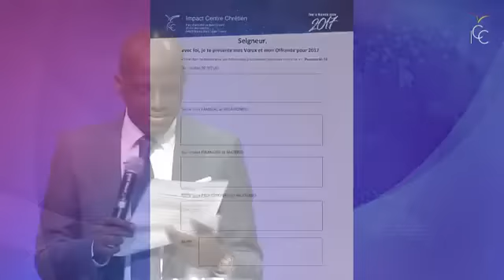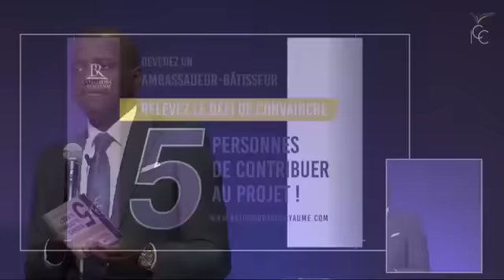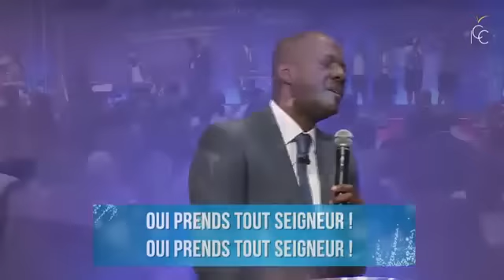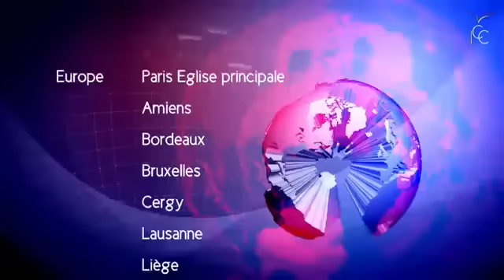4 Puissantes Vérités que révèlent la naissance de Jésus - Pasteur Yvan Castanou